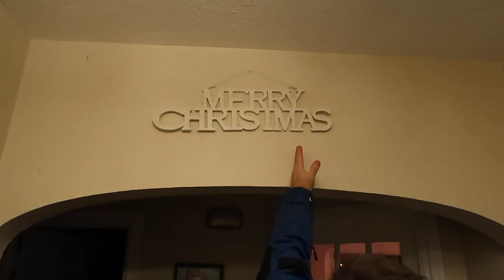I'M FROZEN - VLOGMAS DAY 16 | GENUINELY GAGE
THIS VIDEO - I almost die heading to the mall with Kayla and Trish!! It's freezing outside and vlogmas is still in effect, more so at Tay and Becca's :P

LAST VIDEO -
LAST VLOG -

Hi! My name is Gage and this is my channel, where I post Vlogs, Challenges, Reviews, and more!